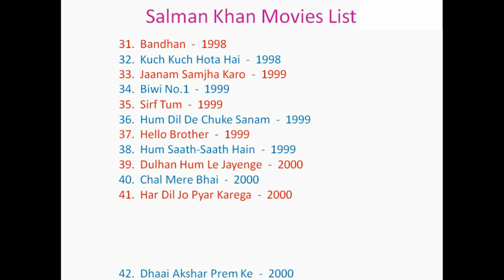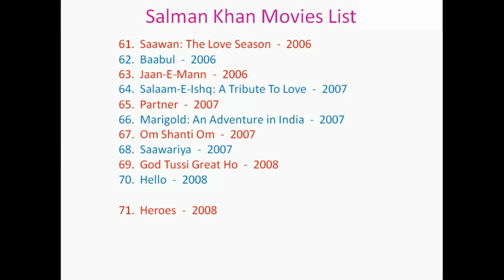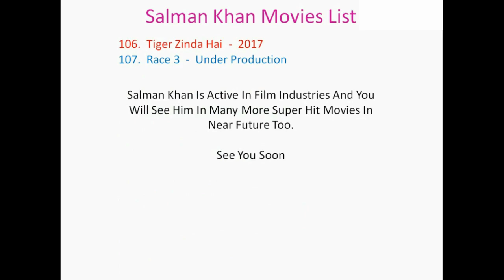Salman Khan Movies List ( 1988-2018 ) Bollywood News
See Salman Khan Full Movies List - Bollywood Super Star Salman Khan Complete Movies With Releasing Year